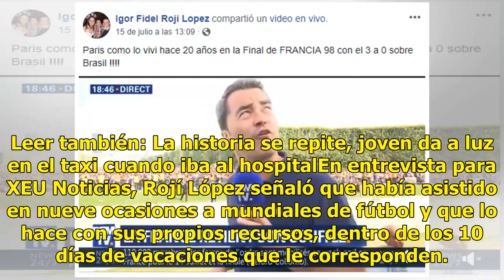Alcalde que viajó al mundial de Rusia se defiende de acusaciones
Veracruz.- Luego de que se comenzaran a quejarse y acusar al alcalde de Orizaba, Igor Rojí López por viajar al mundial de Rusia 2018, el edil salió a defenderse y señalar que fue está vez, así como en anteriores ocasiones, por sus propios medios. Leer también: La historia se repite, joven da a luz e...